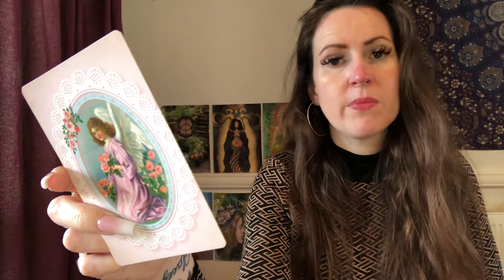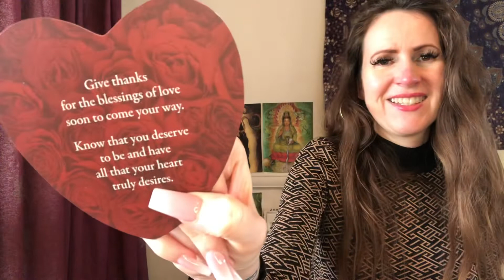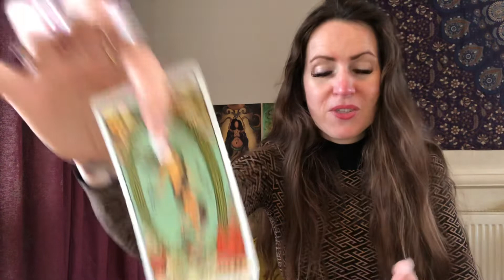ARIES ♈️ WEEKEND TAROT READING 💜 SAT 19 - SUN 20 FEB 💜WHAT UR HEART DESIRES